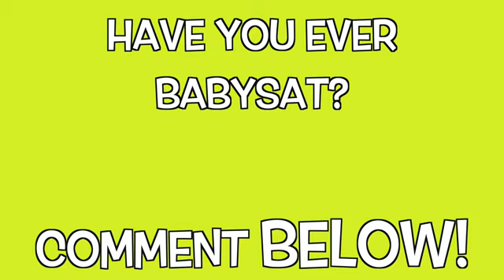Bad Baby Elsa ATTACKS Shiloh And Shasha Evil Baby Frozen Elsa Twin Onyx Kids Toy Freaks Fun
Best Video Spiderman & Frozen Elsa here

Spiderman ARRESTS Spiderman?! w/ Frozen Elsa Maleficent Joker Princess Anna Toys andme Superheroes IRL in Real Life by Webs & Tiaras :)

Frozen Elsa SAVED by PAW PATROL MARSHALL w/ Spiderman Maleficent Joker PJ Masks Toys Superheroes IRL

VAMPIRE Frozen Elsa & Anna PRANK! w/ Spiderman Joker Jail Hulk Rapunzel Mini Toys! Superhero Fun IRL

Bad Baby Face Tattoo Fail Victoria & Annabelle Toy Freaks Family Frozen Elsa & Spiderman M&M CHALLENGE! w/ Maleficent Joker Anna Spidergirl Toys! Superhero Fun IRL

Bad Baby Victoria Pranks Annabelle & Crybaby Daddy Hidden Egg Toy #9.
Bad Baby Freak Daddy & Victoria "Toy Freaks Messy Annabelle" #9
Bad Baby Victoria & Annabelle Real Food Fight Freak #8:
Bad Baby Real Food Fight Victoria vs Annabelle McDonald's Hidden Eggs Toy Freaks Family #7.
Bad Baby Victoria Pranks Annabelle & Crybaby Daddy Hidden Egg Toy Freaks #6:
Bad Baby Victoria Pranks Annabelle & Crybaby Daddy Hidden Egg Toy Freaks #5:
Bad Baby Victoria Cut Annabelle Hair Make Up Fail Toy Freaks Reaction #4:
Bad Baby Cake Baking Fail Victoria Annabelle Freak Daddy Toy Freaks Family #3:
Bad Baby Victoria Messy Toy Room Fail Annabelle Toy Freaks Family Hidden Egg:
Bad Baby Annabelle Make Up Fail Vs Victoria Toy Freaks Family Hidden Surprise Egg: